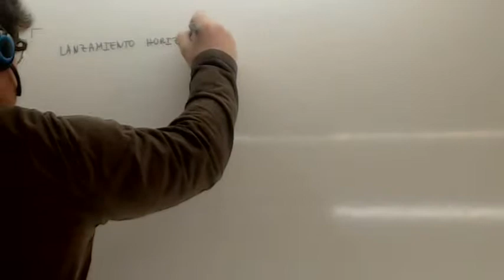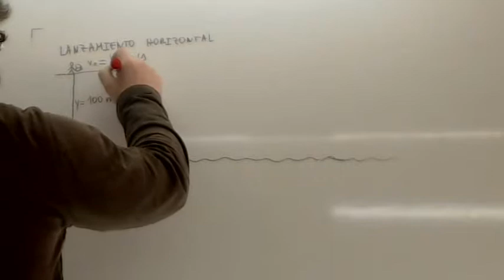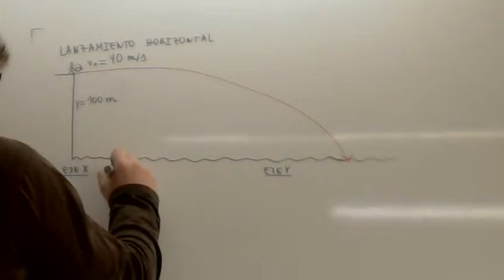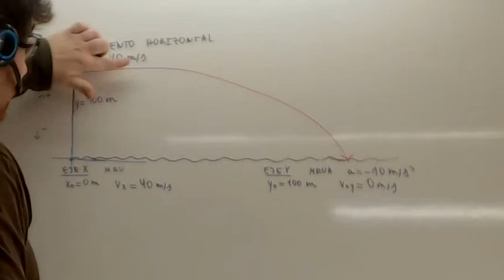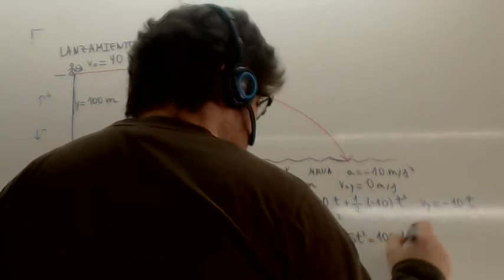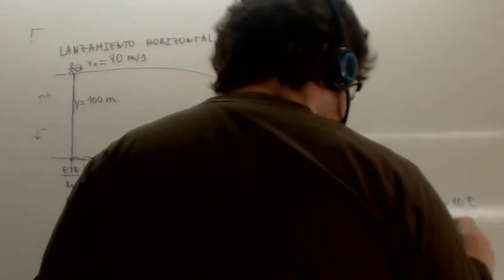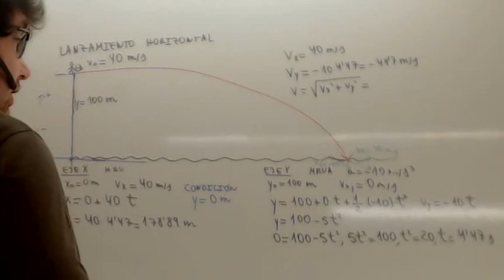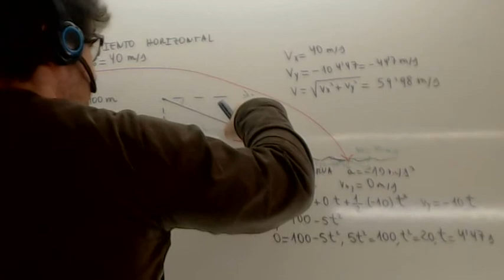Tiro parabolico horizontal Usero